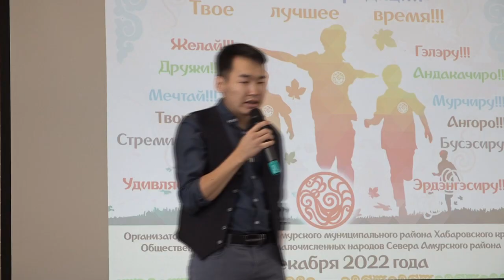Форум КМНС прошел на базе ГК «Холдоми»